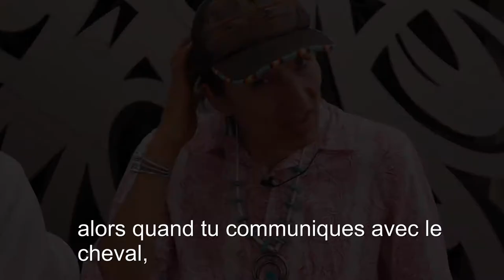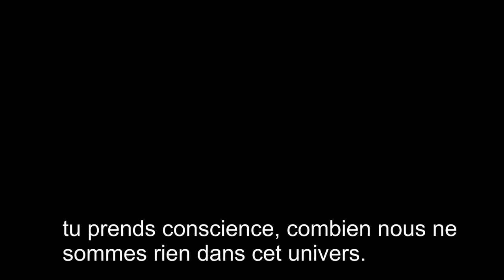Clayson et Jones BENALLY racontent leur relation aux chevaux. Interview par Sylvain Gillier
’association Cheval Communication a pour objet de faire connaître par tous moyens les approches favorisant une meilleure communication entre humains et chevaux. Cela comporte, entre autres, une meilleure connaissance des Savoirs Traditionnels durables et respectueux de la nature.

INFO IMPORTANTE : EN DECEMBRE 2022, DU 15 AU 18, L'ASSOCIATION ORGANISE UN SOMMET EN LIGNE :

CHEVAUX MEDIATEUR, ? CHEVAUX GUERISSEURS.

L'association organise des journées associatives et des échanges culturels pour mieux faire connaître le potentiel thérapeutique du cheval et les cultures du cheval dans le monde. Par ailleurs, en collaboration avec d'autres associations et structures, l'association vise à créer des conditions de vie naturelles pour les équins, entre autres par des espaces de liberté, des bonnes pratiques de bien-être équin, et des sanctuaires pour chevaux.

L'association  organise notamment :

des journées d'information sur les meilleures pratiques et savoir-faire traditionnels autour du cheval

des journées de sensibilisation à la médiation équine  en partenariat avec des associations d'accueil de migrants exilés en France,

des séances de médiation au cheval en musique

des sessions de sensibilisation aux cultures premières du cheval, et des séjours d'étude associatifs,  notamment en partenariat avec des groupements de soutien des cultures amérindiennes traditionnelles, musulmanes traditionnelles et mongoles.

Des visites guidées de sanctuaires de chevaux sauvages, en Europe et aux Etats-Unis.

Dans le cadre de ses activités, et avec ses membres,  l'association applique un code éthique, et notamment pose les bases du respect et de l´éthique nécessaire pour le respect du bien-être animal et des êtres-humains, entre autres l'apprentissage des principes de  l’intelligence émotionnelle,  la mise en valeur de l’empathie, de la  communication, de la coopération, du développement des compétences sociales. Dans le cadre de ses échanges interculturels autour des cultures du cheval, l'Association   applique sa Charte Ethique.

L’association favorise toute activité connexe ou annexe nécessaire à la réalisation de son objet statutaire, notamment, mais non limitativement, la composition et l'impression de brochures d'information,  la réalisation de films et documentaires, leur projection et leur promotion, l'organisation de journées associatives et de voyages d'études réservés aux adhérents.